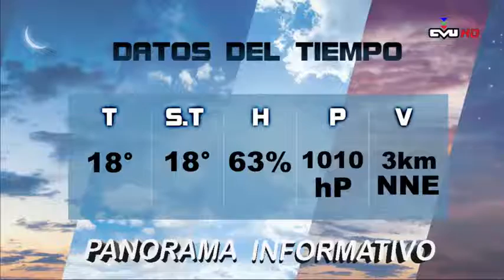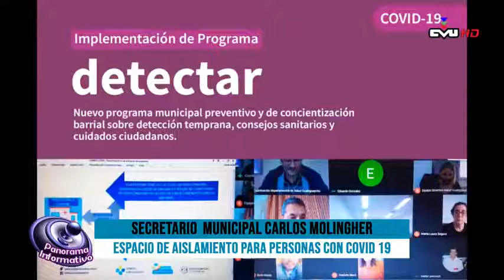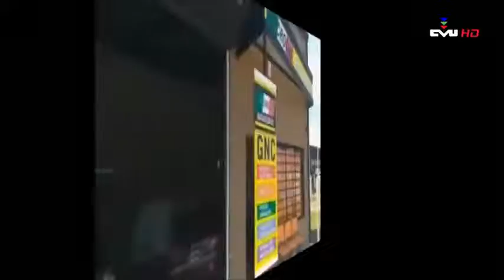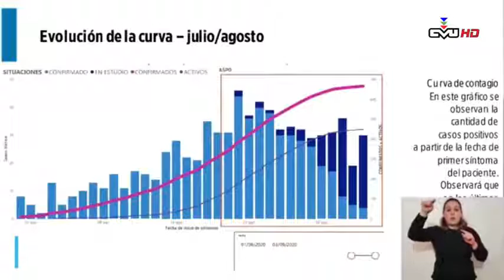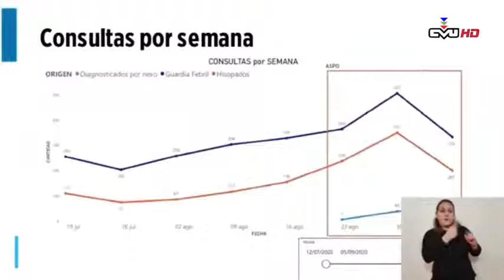Transmisión en directo de Cable Video Urdinarrain